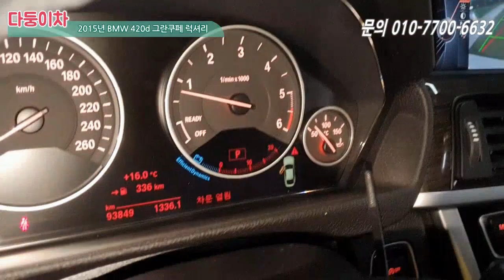중고차 bmw! 너무도 이쁜 돼지코! 볼수록 탐나요~ 스타일 & 실용성 다 잡은 4도어 쿠페! [ 다둥이차 BMW420d 소개영상 ]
차량정보
차량명 : BMW420d 그란쿠페 럭셔리
최초등록일 : 2015/07 (2015년형)
주행거리 : 약 93,000 km
색상 : 흰색
사고유무 : 완전무사고
유종 : 경유
가격 : 2,240만원